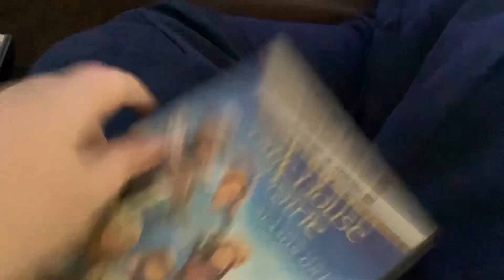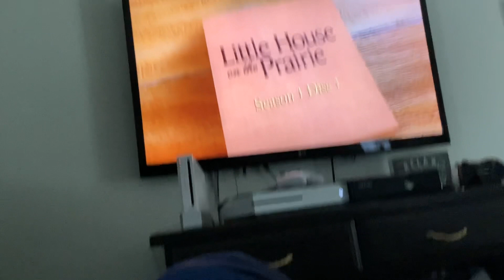Oreo the dog watches the lionsgate logo